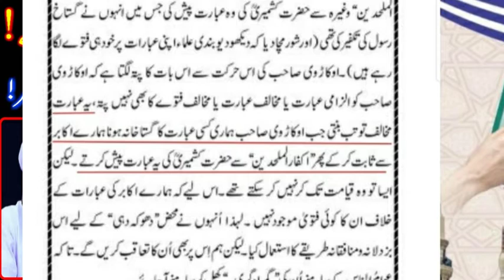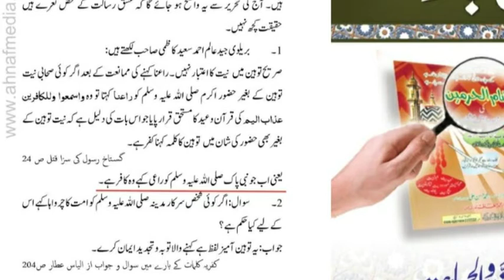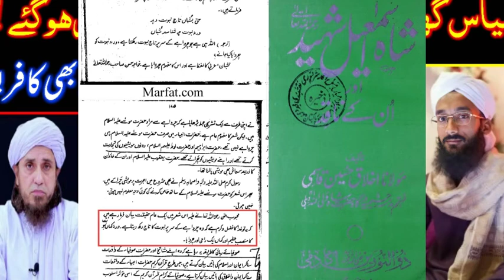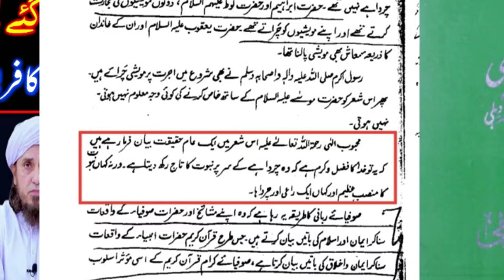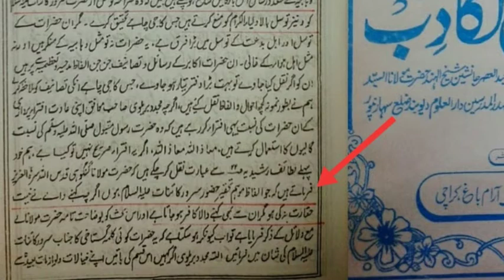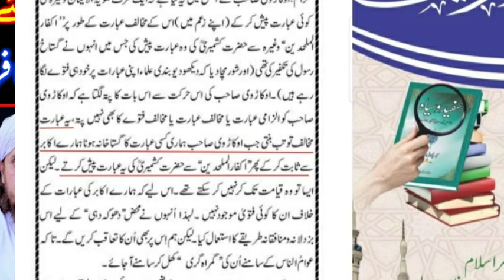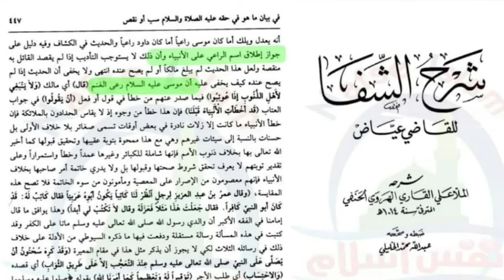Molana Ilyas Ghuman Ke fatwe Se Sare deobandi Kafir hogae Ashraf Ali thanvi bhi | By Allama Adeel